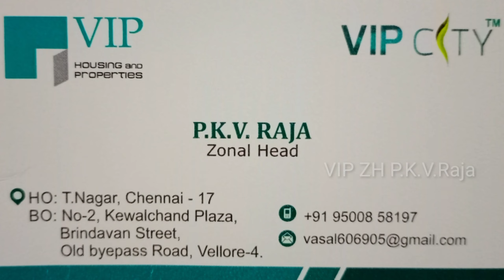VIP promoters Vilas and sites very less price in VELLORE,Chennai And all over the Tamil Nadu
near airport
near Educational Institute
Murugan Temple
NTF near
railway station near
IT park near
bus stand near
available plots
Chennai Salem
அரசு அங்கீகாரம் பெற்ற
 #100% வசதிகள்
Limited flats
not former lands
bus stop
educational college
Sai Baba temple near பிளாட்ஸ்
Royal meridian
Grand meridian
Singaperumal Kovil
CMC opposite plots